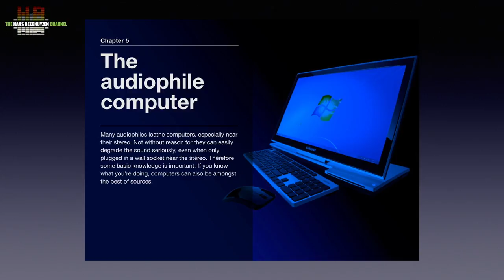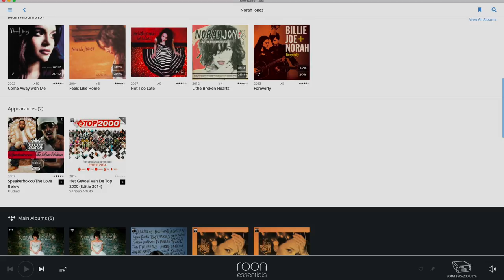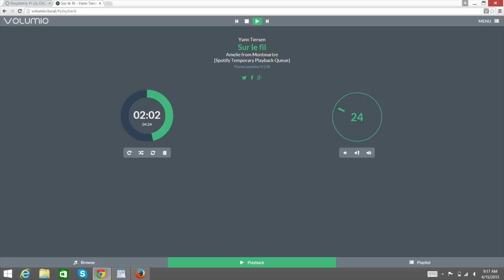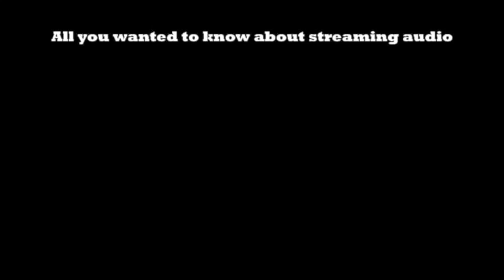Playing music from hard disk, an introduction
Many questions I receive are by people that want to start playing music the modern way: on some kind of file based system. But they don’t know where to start. This video is a short introduction.